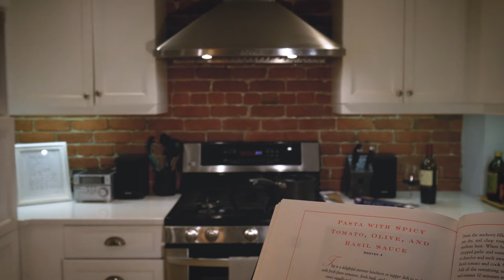Frangulescu, Stephen • Mise en Scene ©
Shot on Panasonic Lumix G7 at 4k 24fps

Shot 1:
-Shutter Speed: 1/50
-Aperture: 4.5
-ISO: 400

Shot 2:
-Shutter Speed: 1/50
-Aperture: 7.1
-ISO: 400

Shot 3:
-Shutter Speed: 1/50
-Aperture: 3.5
-ISO: 800